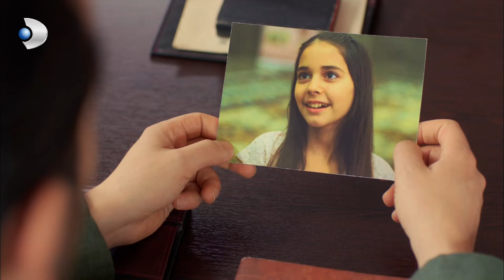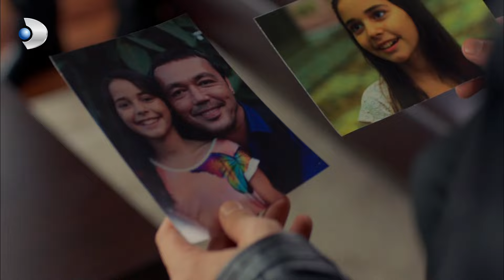Sefer, Bahri Babayı Yalnız Bırakmadı - Poyraz Karayel